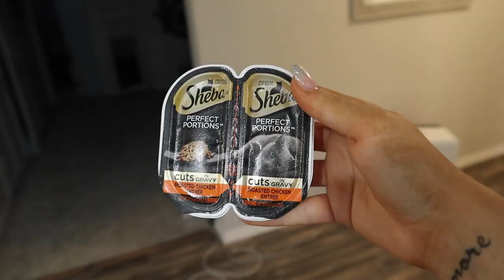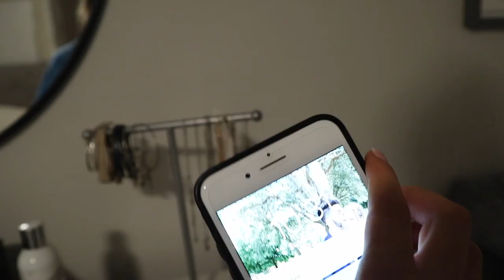We Decided To Leave...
My Outfit:
Cover up
Biker Shorts
T-shirt is sold out :(

Mini AC

Equipment:
Camera Mic
Camera Wind Puff
Canon M6
Camera Charger
Podcast Mic
Podcast Mic Filter